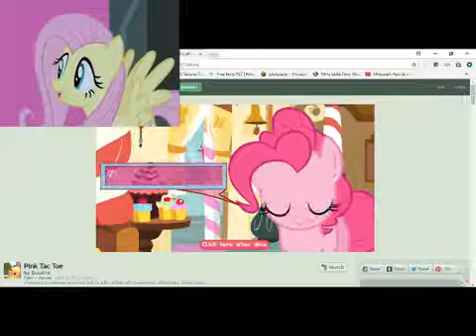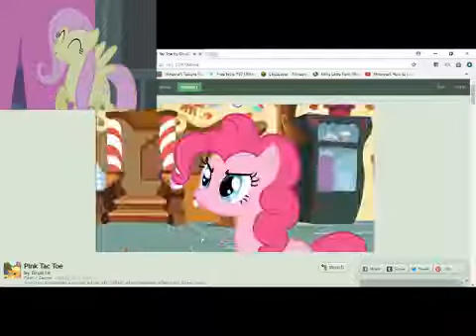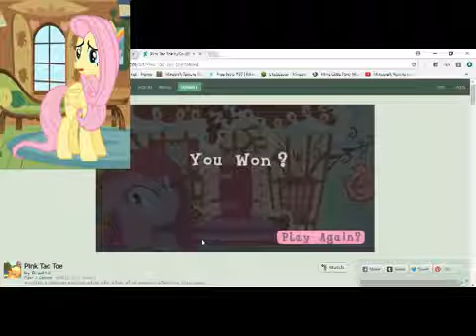MLP_ Fluttershy plays pink tac toe (2x Speed)